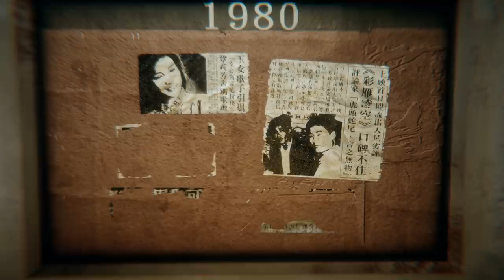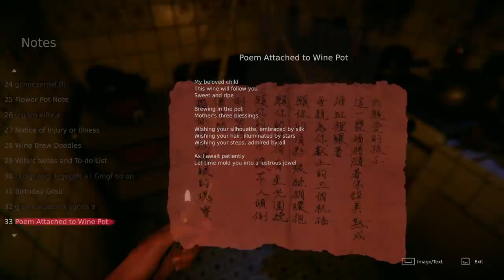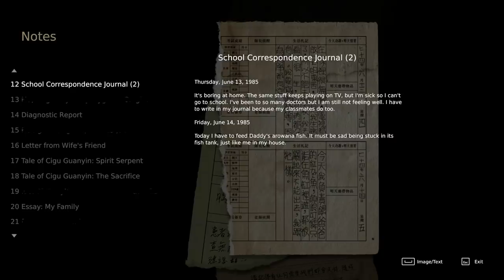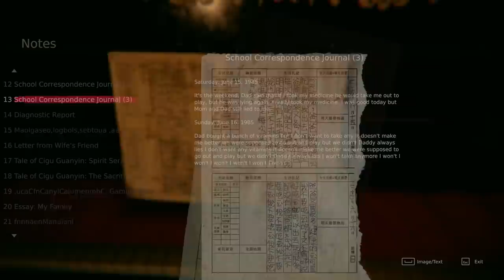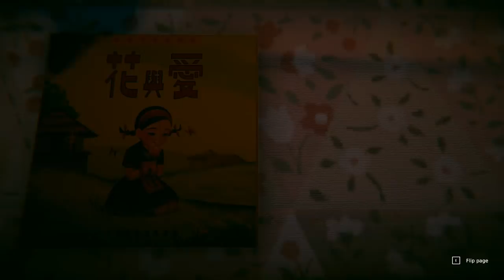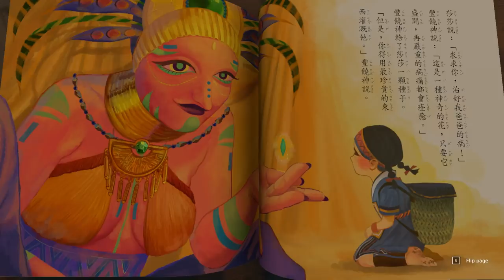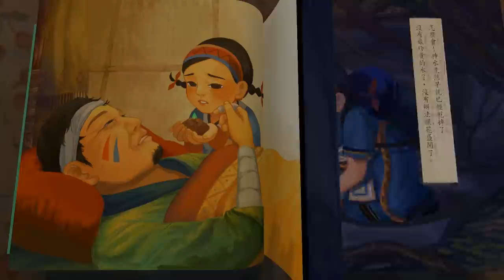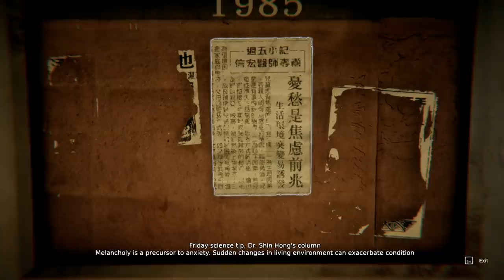Let's Play Devotion Part 3 - The Most Precious Thing [Blind PC Horror Gameplay]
Let's play Devotion 還願! In part 3 of this blind gameplay/playthrough of Devotion, we continue collecting the fragments of the past in the 1985 household.

► Devotion

From the creators of the IndieCade Journey Award winner Detention, Red Candle Games brings you a story Inspired by East Asian folk culture. Devotion is a first-person atmospheric horror game depicting the life of a family shadowed by religious belief. Explore as a 1980s Taiwan apartment-complex lost in time gradually shift into a hellish nightmare. Delve into the vows each member of the family has made, and witness their devotion.

► Devotion Story Synopsis

Devotion is a first-person atmospheric horror game depicting the life of a family shadowed by religious belief. Explore a 1980s Taiwan apartment complex lost in time gradually shift into a hellish nightmare. Delve into the vows each member of the family has made, and witness their devotion.

You step into your apartment, 80s music drifts through the air, an idol show plays on the television; a nostalgic setting surely, but what is this feeling of unease? You question this place you used to call “home,” noticing as it distorts with every shift of your eyes, anxious as your surroundings skirt the precipice of the extraordinary. As you push through each memory, uncovering the layers of each mystery, you may find buried in this home, the unsettling truth of those who lived here.

“Remember what you prayed for…”

► Devotion Key Gameplay Features

- First-person atmospheric horror
- Story-driven exploration and intrigue
- Sound design applying the use of East Asian instruments and 80s Taiwanese music
- Relive the 1980s Taiwanese lifestyle through visuals and setting
- Unique Taiwanese/East Asian reference (folk culture, elements of taoism/buddhism)
- Original theme song written and performed by Golden Melody Award winner “No Party for Cao Dong”.